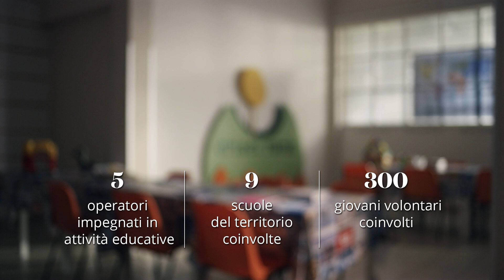Crisci Ranni, cantiere educativo – Modica (RG)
A Modica, in provincia di Ragusa, si insegna a bambini e ragazzi a giocare e crescere insieme.